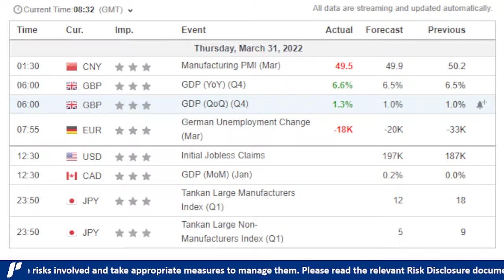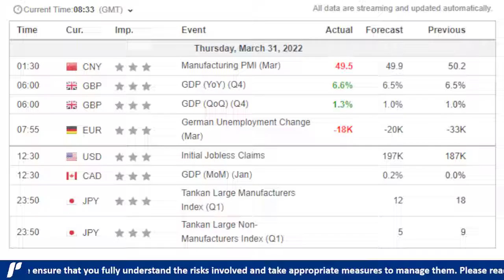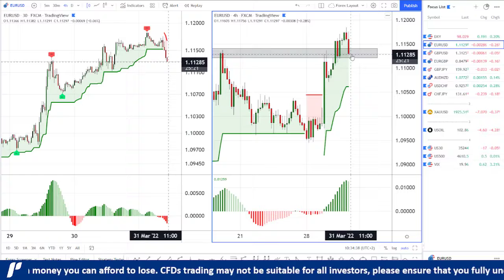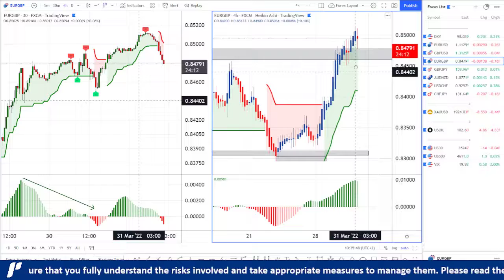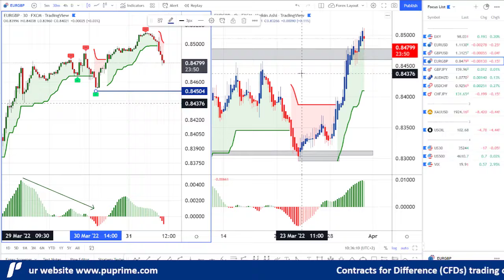Daily Market Analysis_31st of March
🙌Daily Technical Analysis by the PU team.

Our team of expert analysts keep you updated on the latest price actions and trade signals.💹